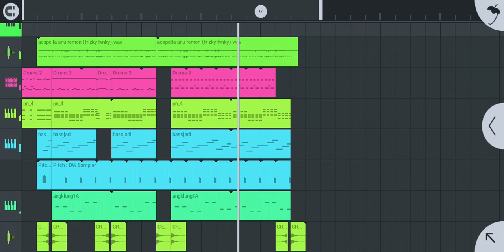Dj Anuremon Sakit lagi || style DJ TOPENG || (saputra remixer)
Dj Anuremon Sakit lagi || style DJ TOPENG || (sapuyra remixer)

Remixer : saya